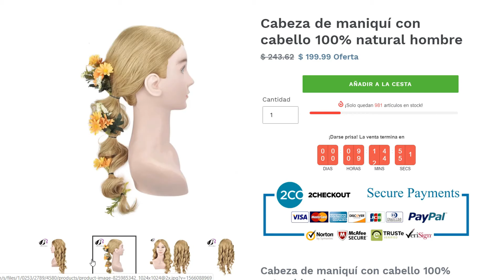REGRESO A CLASES | PEINADOS DE NIÑAS CON LIGAS Y TRENZAS FACILES Y RAPIDOS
♡♡ GRACIAS POR COMPARTIR EL VIDEO ♡♡